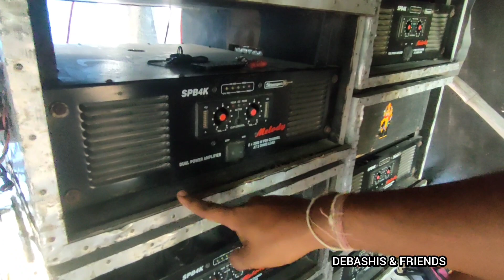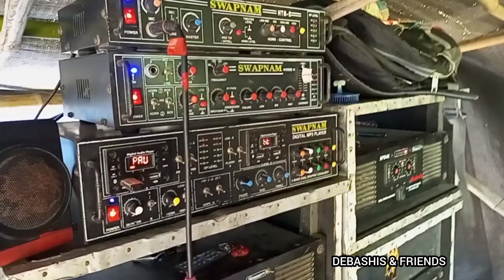কোন মেশিনে কি বাজে? ডিজে বাজানোর গোপন🤫তথ্য ফাঁস | melody sound system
melody sound
melody sound dj setup